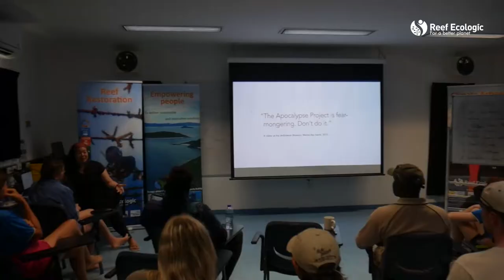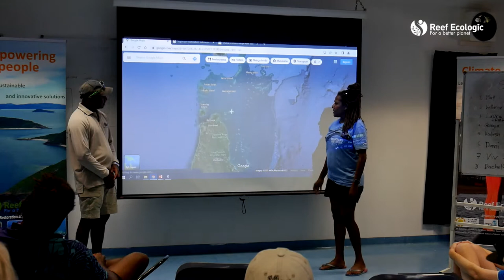2022 Reef Restoration and Leadership Workshop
Every year Reef Ecologic hosts an enthusiastic group of coral reef conservationists and advocates for change at Goolbodhi (Orpheus) Island. This year's iteration of the reef restoration and leadership workshop was no different. We had an amazing group of people from far and wide. Traditional owners from the Torres Strait Islands and around Babinda, university students from the Gold Coast, independent consultants and researchers from Townsville, and NRM representatives from Rockhampton.
But no matter how good the snorkelling is or how much we enjoy the food or how interesting we find the presentations and the lectures, our passion and love for these events comes back to the people. Its the special time spent with like minded individuals from diverse backgrounds that makes our annual Reef Restoration and Leadership workshop such and enjoyable inspirational and rewarding experience. Thank you to everyone who joined this year and made it so special. We leave Goolboodhi this year full of hope and optimism having made new friends and connections to people and the Reef that will help inspire actions that can help support the ongoing health and resilience of the Great Barrier Reef.

Reef Ecologic would like to acknowledge and thank our supporters James Cook University and Tropwater. We would also like to thank and acknowledge the support of the Reef and Rainforest Research Centre who for many years have sponsored the participation of traditional owners and indigenous participants across the Great Barrier Reef region.

We acknowledge the Traditional Owners of the land where these activities take place, the Manbarra and Bwgcolman people of Palm Island. We pay our respects to their elders, past, present and emerging and all Aboriginal and Torres Strait Islander peoples living in our community today.